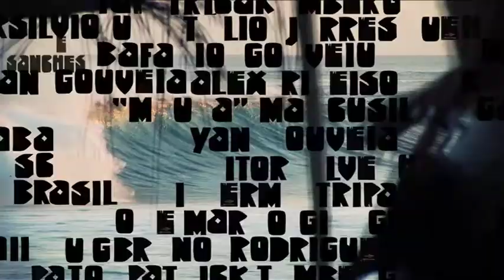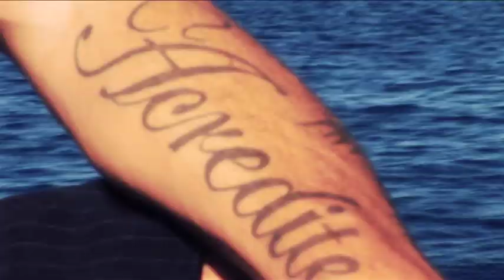Guilherme Tripa - Mormaii Rapaze 2010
Já visse dois kerrupt na mesma onda?